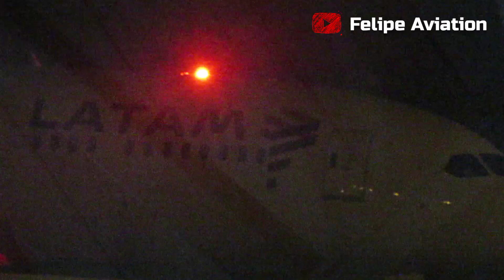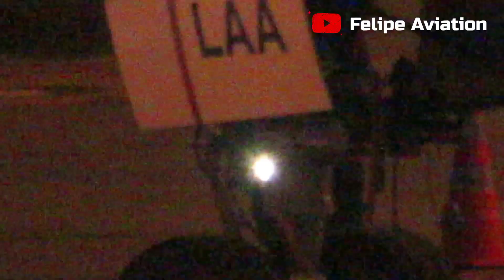Com muita dificuldade registramos o Boeing 787-9 Dreamliner da latam Brasil no Aeroporto do Recife.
Passamos a madrugada no Aeroporto e mesmo com o vidro sujo e pouca luz deu para registrar apesar de não ficar da forma ideal, mais valeu a aventura!